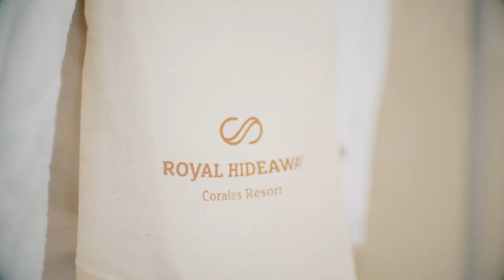VII Edición Inspirational Chef Program - Entrevista Hnos. Torres